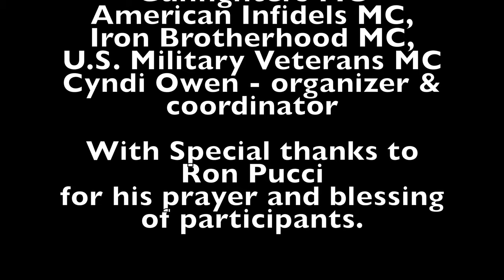Rock City Falls Parade and Celebration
Honoring vets and celebrating birthdays.